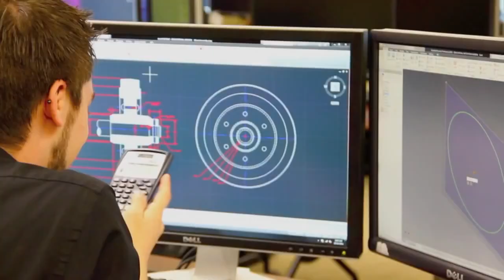Moore Norman Technology Center: Computer Aided Drafting & Design